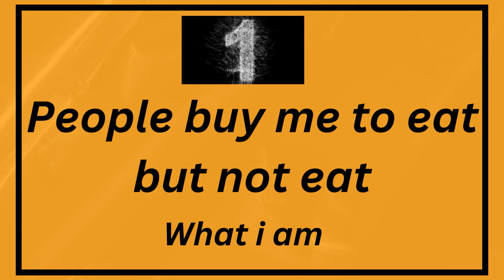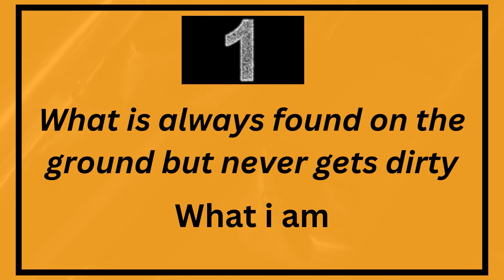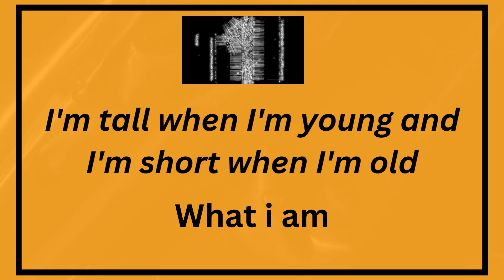Can You Solve These 10 Tricky Riddles | Logical Quiz will Stretch Your Brain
Hello quizzers! My name is Ayesha Zunaira, and I am from Pakistan. If you're looking for an interesting way to spend your time, you're in the right place! My channel offers a variety of quizzes in different categories, from quizzes that are simple and you will solve in a blink of an eye, to quizzes in which you will have to make an effort to answer correctly.

- Sports Quizzes
- Car Quizzes
- General Knowledge Quizzes
- Science & Tech
- Brain Games
- Gaming Quizzes
- Math Quizzes
- Drama  Quizzes
- Emoji Quizzes

logical riddles
detective riddles
tricky questions
riddles for smart people
riddle
trick

Every single video on my channel is created, edited, and voiced over by me. To edit my videos I am using Adobe Premiere Pro and Adobe Photoshop.